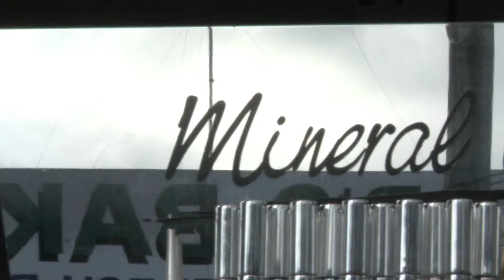Kylie's Professional Mineral Makeup - A Day on James Street, Burleigh Heads